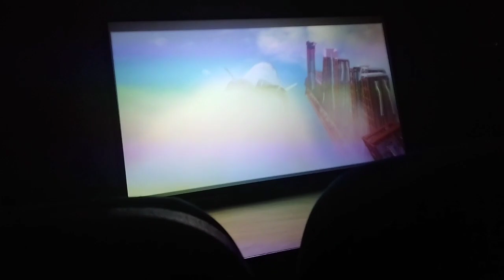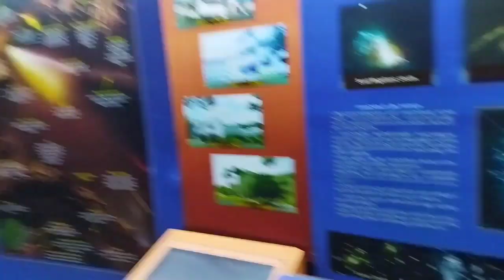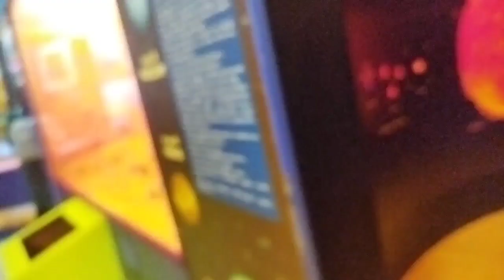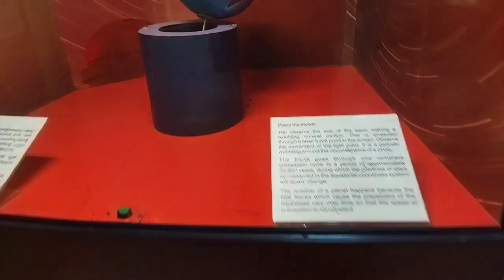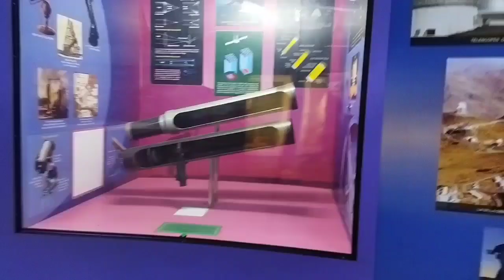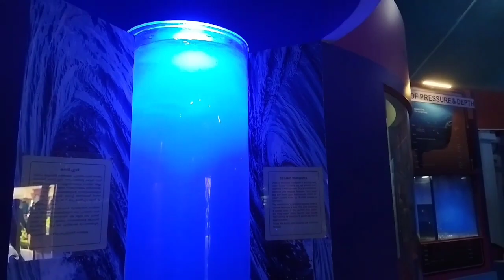calicut hilite mall|planetarium |calicut travel vlog